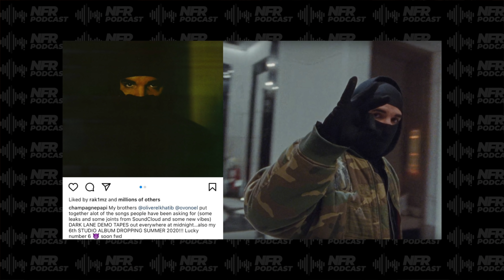Everything We Know About Drake’s New Album Certified Lover Boy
Everything We Know About Drake’s New Album Certified Lover Boy. Drake has announced that his new album Certified Lover Boy is coming in 2021 and it should be released soon unless we get another delay. The release date for Drake’s Certified Lover Boy album is yet to be confirmed but after teasing the Fair Trade snippet on Instagram in May, it seems like the album will be coming this summer. This video takes you through a timeline of everything we know about Drake’s new album Certified Lover Boy. We speak about the single ‘Laugh Now Cry Later’ which came out in the summer of 2020, his Scary Hours 2 EP featuring What’s Next, Wants and Needs & Lemon Pepper Freestyle, the expected release date, and much more. We also spoke about our expectations for Drake’s highly anticipated Certified Lover Boy album.

Drake recently won the artist of the decade award at the Billboard Awards and is still reigning at the top of the charts. Despite the Certified Lover Boy leaks such as In The Cut ft. Roddy Ricch or Lotta 42, Drake will still release one of the biggest albums of the year in terms of sales and commercial success. Do you think Certified Lover Boy will be Drake’s best album yet?

Follow the socials for daily content and industry updates